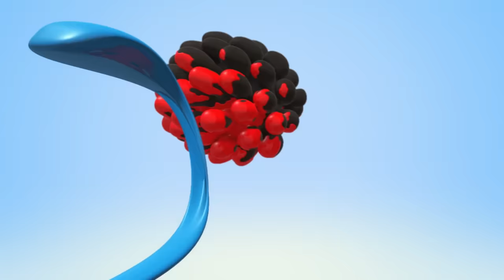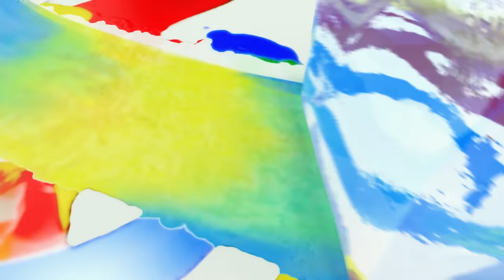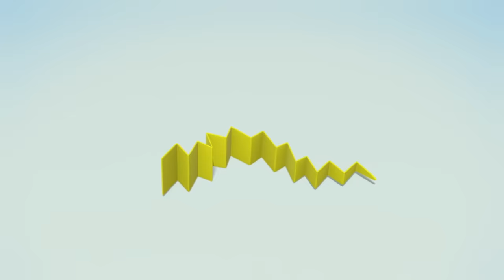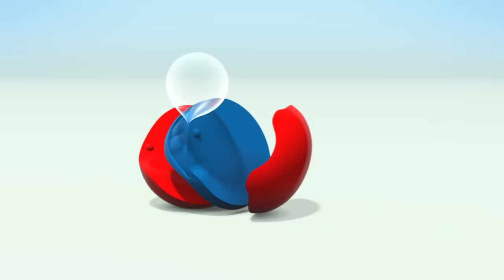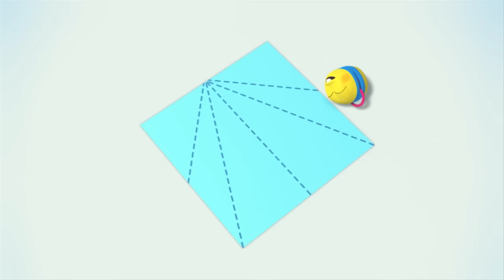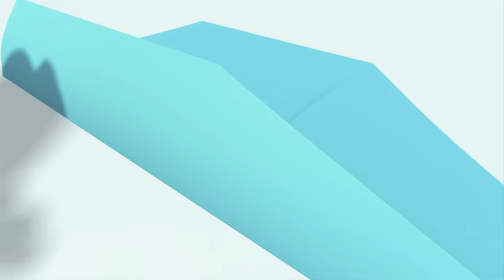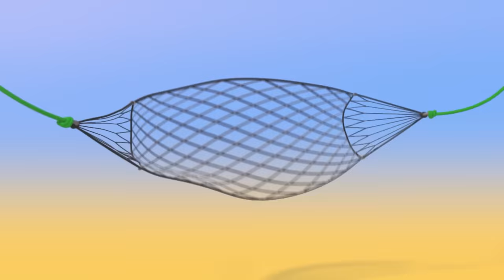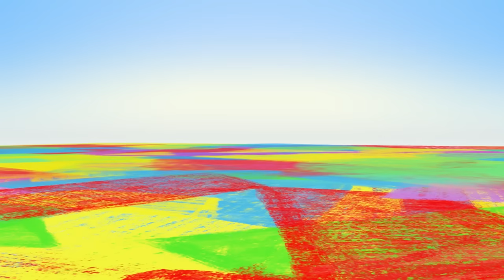Learn Colors with Colorful Trains - WonderBalls | Cartoons For Children | WonderBalls Playground